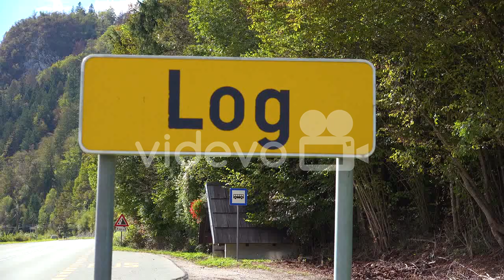The town of Log in Slovenia is appropriately named 安孫子佳典